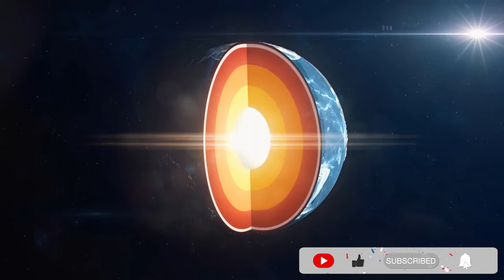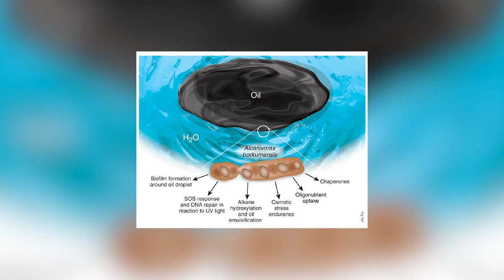Science Experiments That Could Have Ended The World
There’s no doubt that without science, we wouldn’t be where we are today. However, it wasn’t a walk in the park to get where we are today; there have been times where scientists completely missed the mark and the aftermath was disastrous, to put it mildly. In fact, they nearly led to the extinction of the human race several times throughout history. So today, we are going to take a look at science experiments that could have ended the world.

TOC:
0:00 - Introduction
0:32 - The Kola Superdeep Borehole
1:49 - Trinity Test
3:05 - Large Hadron Collider
3:52 - Starfish Prime
5:12 - SETI
6:09 - New Zealand’s Project Seal
7:01 - Project Stormfury
8:04 - Oil Eating Superbugs
9:06 - Weaponizing the Plague
10:08 - Weaponizing Volcanos
10:55 - Conclusion